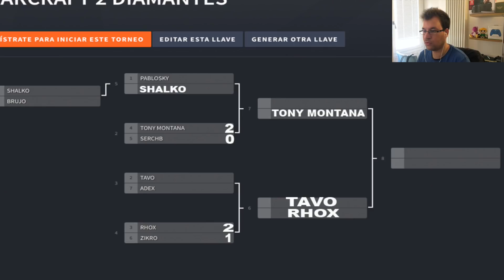TORNEO DE DIAMANTES - RHOX VS TAVO - SEMIFINAL - STARCRAFT 2 - ESPAÑOL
Espero que os haya gustado mucho este video de STARCRAFT 2

SUSCRÍBETE para estar informado de los videos que subo y dale al like que es gratis y me ayuda mucho!!! un saludo a todos y q la felicidad os inunde!! xD

BATTLETAG - BOND #2113
GAMERTAG - xixBONDxix
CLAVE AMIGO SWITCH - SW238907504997